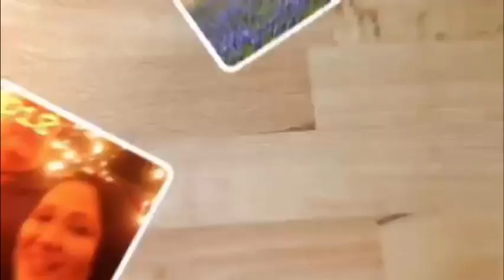PAANO AKO MAG BUDGET SA AMERICA/FIL-AM COUPLE/AGE GAP